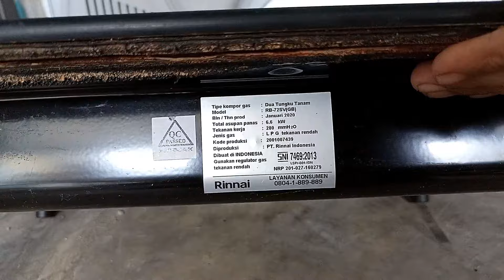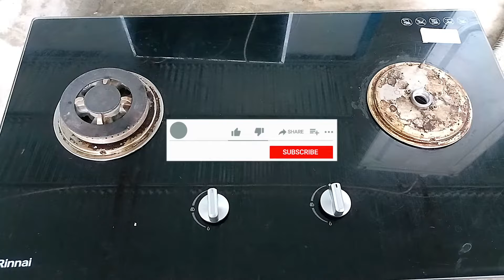KOMPOR GAS TANAM RINNAI RB-72SV(GB) TIDAK BISA NYALA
VIDEO KALI INI ADALAH CARA MEMPERBAIKI KOMPOR GAS TANAM RINNAI RB-72SV(GB) TIDAK BISA NYALA . KOMPOR GAS TANAM YANG MENJADI TARGET ADALAH KOMPOR GAS TANAM MERK RINNAI RB-72SV(GB) DUA TUNGKU.

SEMOGA BERMANFAAT

TERIMA KASIH
SALAM

PANASONIC REMAJA